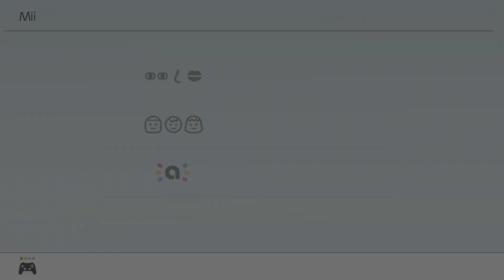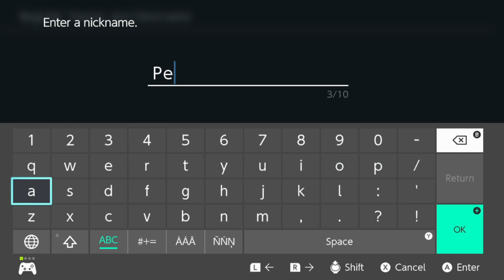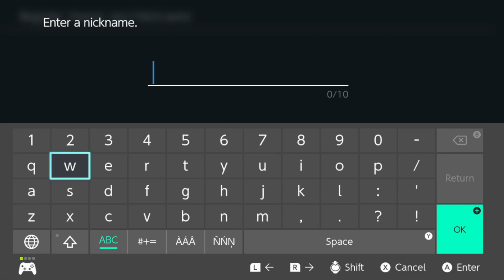Using amiibo in Splatoon 3 - What Do You Get?